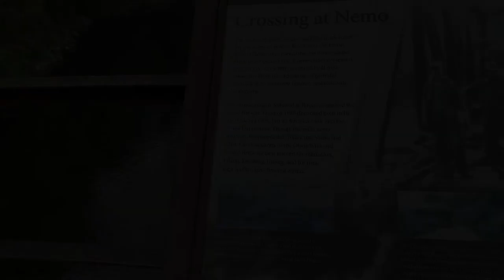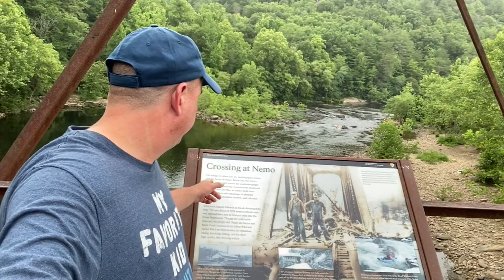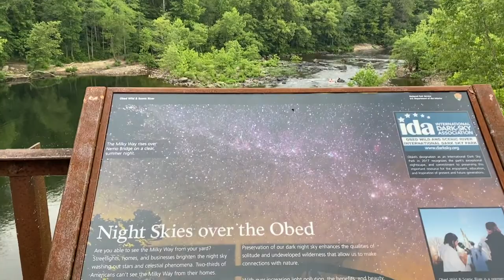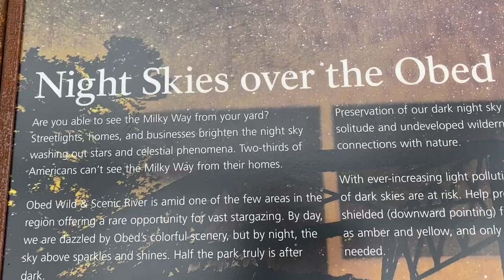EXPLORING HISTORIC NEMO BRIDGE (CROSSING THE OBED SCENIC RIVER)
Come with me on this explore as i show you guys around the historic nemo bridge here in the obed wild and scenic river.I may plan a night visit here it is supose to be haunted too.Hope you guys enjoy this tour of this historic nemo bridge.